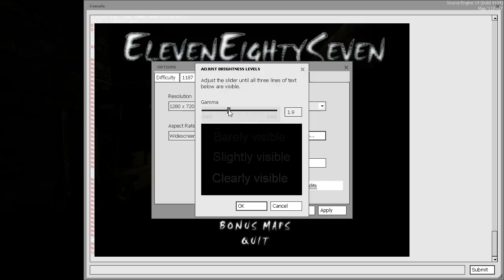Half Life 2 Mods: 1187 [HD] Part 3: Every game needs a sewer.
Every single one of them has this scene i'm not kidding here!